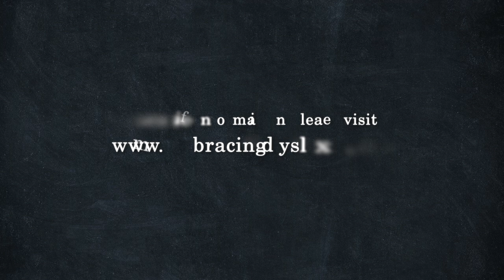Embracing Dyslexia (trailer)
Embracing Dyslexia is a documentary film that will help educators and parents understand what dyslexia is, explain why it is important for students struggling with reading, writing, and spelling to be screened for dyslexia as early as possible, and show the effect proper tutoring and classroom accommodations can have on the ability for these students to have a chance at being successful in school.